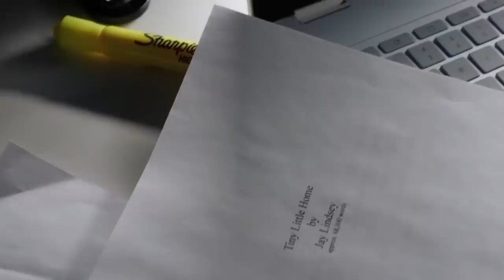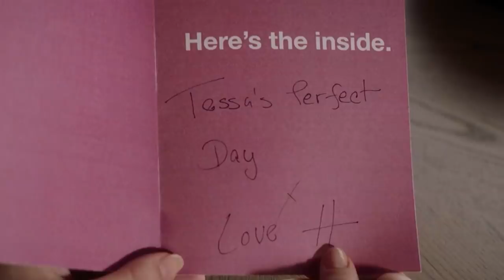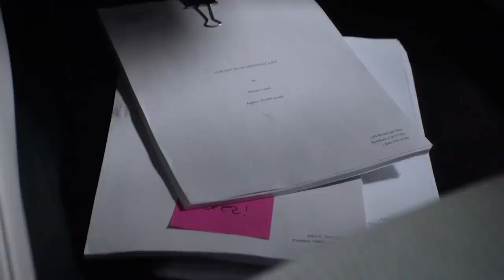10 Most Paused AFTER WE COLLIDED Moments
10 Most Paused AFTER WE COLLIDED Moments

About After:
After a tumultuous beginning to their relationship, Tessa and Hardin were on the path to making things work. Tessa knew Hardin could be cruel, but when a bombshell revelation is dropped about the origins of their relationship - and Hardin's mysterious past - Tessa is beside herself. Hardin will always be... Hardin. But is he really the deep, thoughtful guy Tessa fell madly in love with despite his angry exterior - or has he been a stranger all along? She wishes she could walk away. It's just not that easy.

Hardin knows he made a mistake, possibly the biggest one of his life. He's not going down without a fight. But can he change? Will he change... for love?

Hardin and Tessa will definitely have some hurdles to overcome if they get a second outing. Jenny Gage and Anna Todd seem optimistic about a follow up, so perhaps fans should follow their lead.